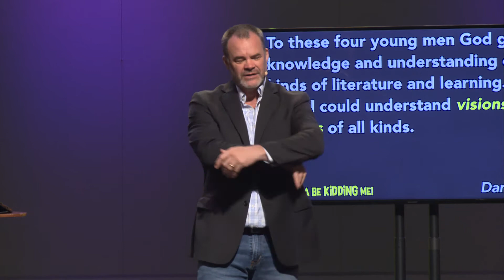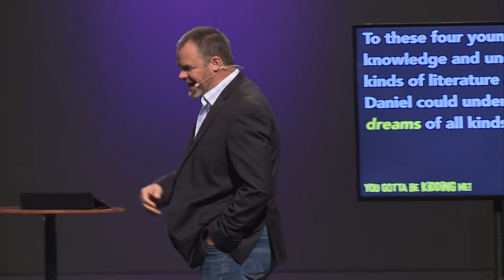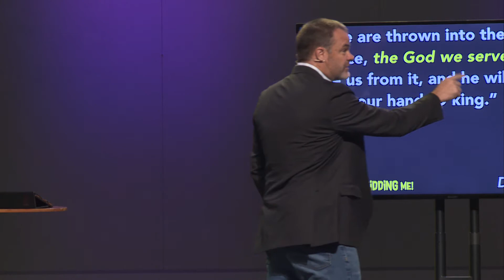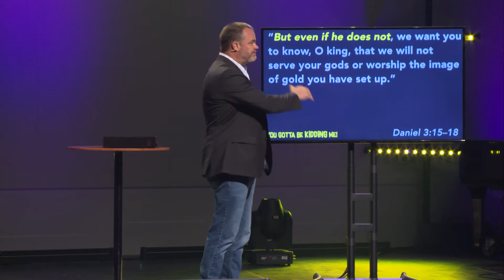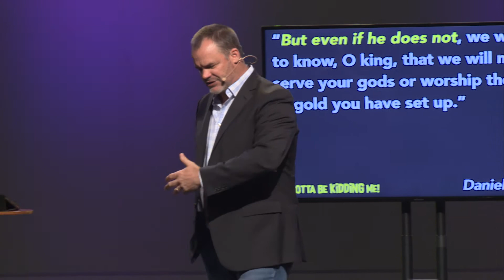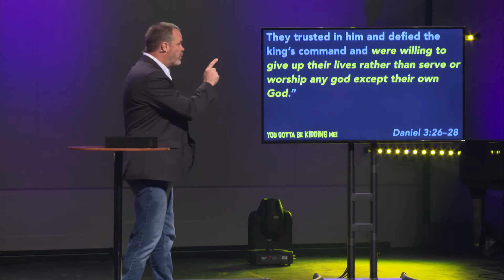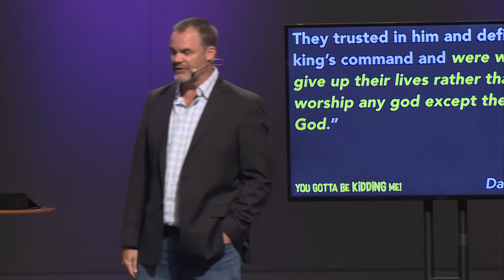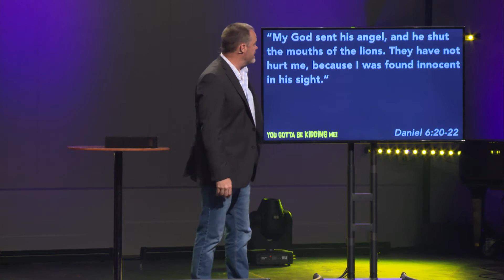Daniel (You Gotta Be Kidding Me - Week 5) : ALIVE Wesleyan Church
God has the ability to intervene in His creation and do the impossible.

Do I hold onto my faith or let go of my faith and pursue something different?